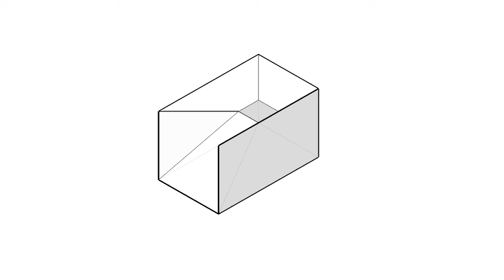全華圖學108頁第01題/三視圖轉等角圖/等角線方格法畫法/斜面/第三角法-等角圖展示